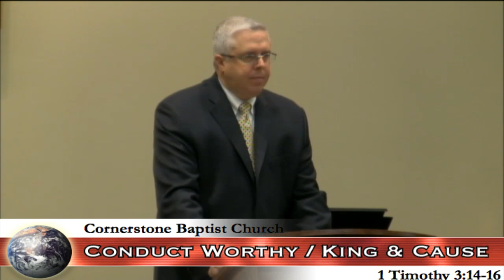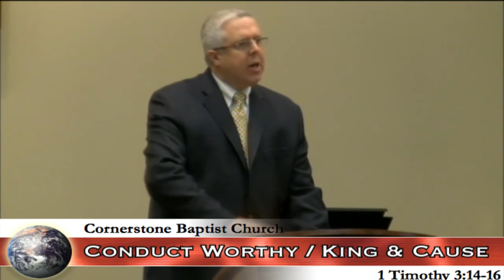Conduct Worthy of King and Cause Part 1